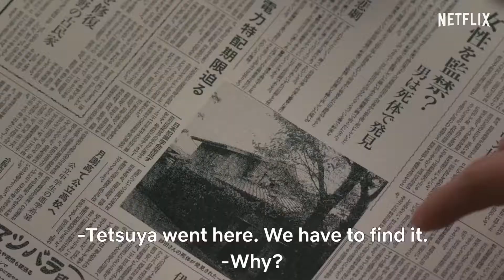Ju-on: Origins (Spoiler Review) - Is J-Horror back?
Thought of rewatching Ju-on: The Grudge for Halloween today but found Ju-on Origins instead on Netflix. I honestly don't think it's as 'bad' as people say.